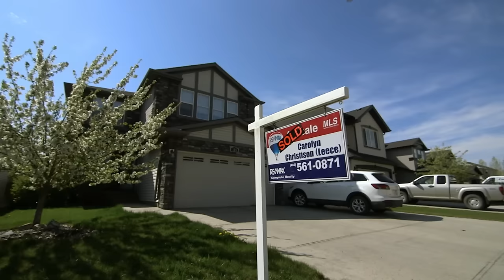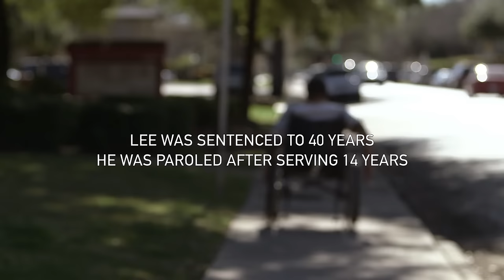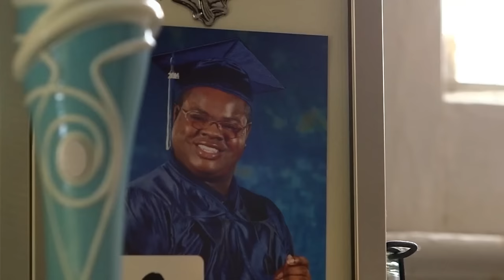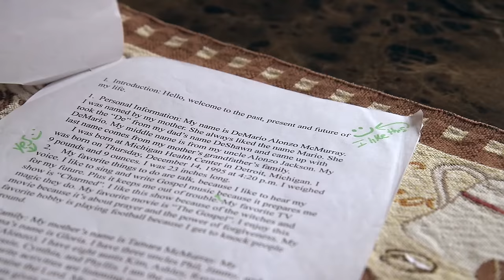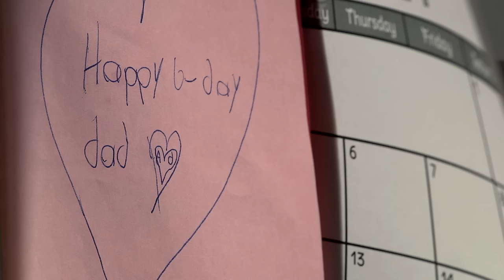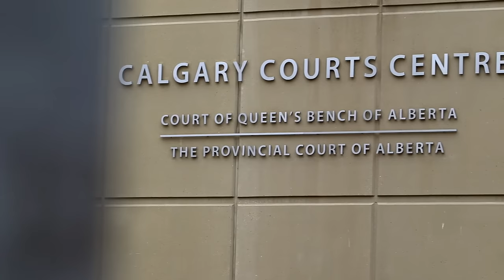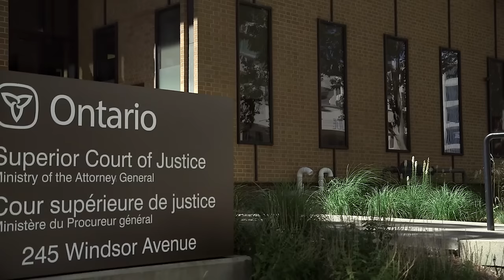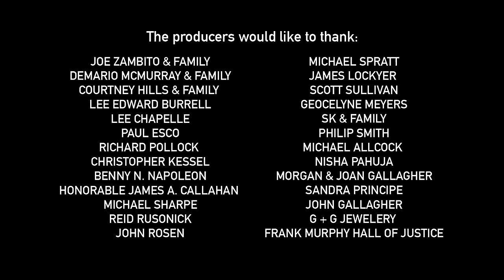How to Prepare for Prison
'How to Prepare for Prison' focuses on the lives of three different people facing the daunting prospect of serving prison sentences for the very first time.
Director: Matt Gallagher